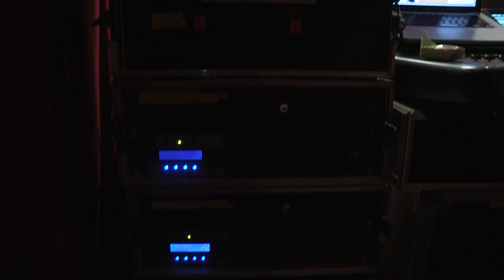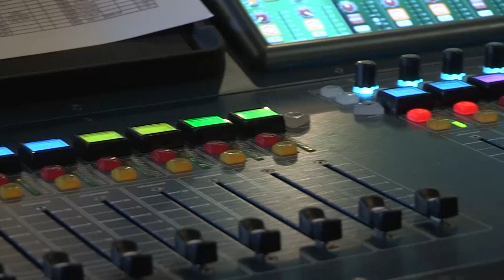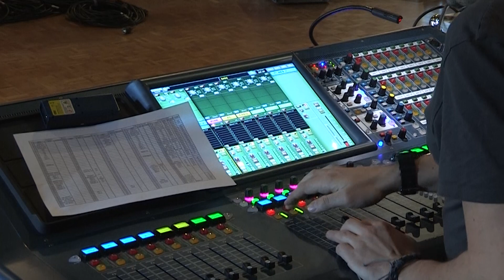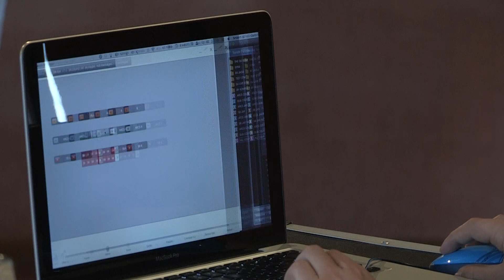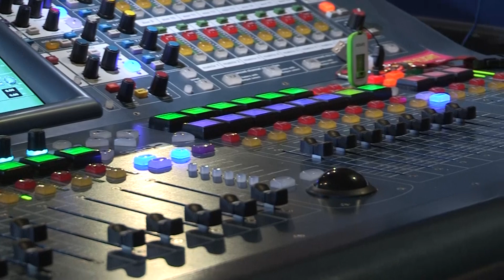Spectacle Vivant: Profession Ingénieur du Son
William Parnière est un Ingénieur du Son confirmé, il sonorise et réalise le mixage de main de maître sur les scènes françaises et internationales. Avec lui on apprends les bases de ce métier passionnant pendant la mise en place du festival Agla'Scènes à Egly (Essonne).

Réalisation: Giuseppe Baggio